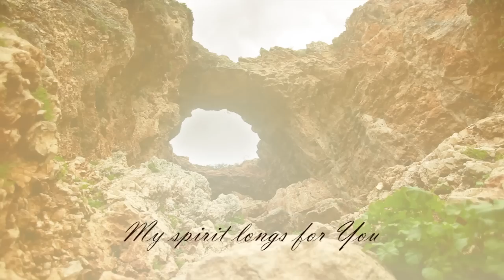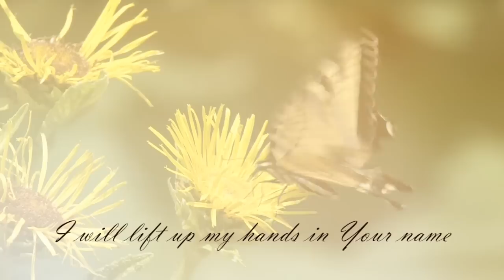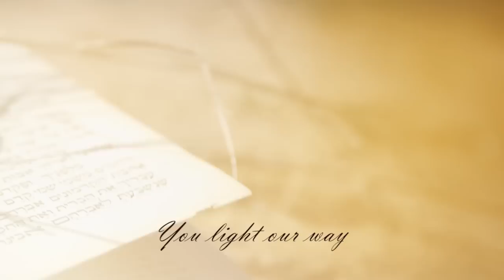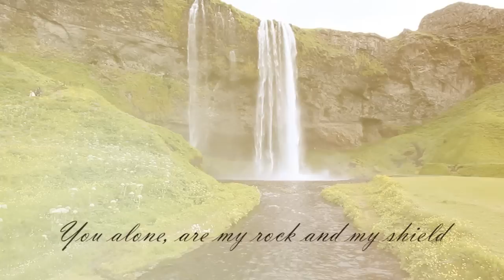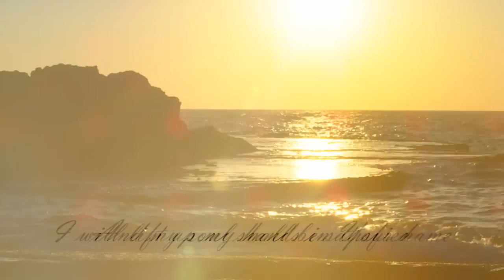Deanne - "Psalm 63" | Hebraic Worship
Deanne's new song, inspired by the David's cry to Yahweh in Psalm 63. Written by Deanne Shallenberger and Michelle Glenn, 2013.